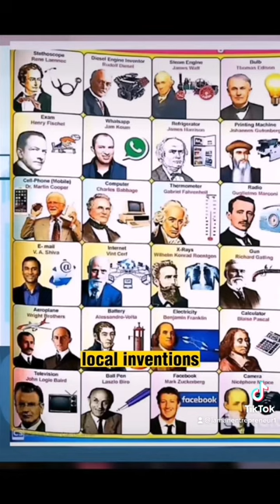Uncovering the Truth about African Currency: Why the Euro & American Dollar are Worth More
Swiry Nyar Kano is an African History and Spirituality content creator, a mental health advocate, a Microbiology and Biotechnology Graduate and an African Fashion Designer.